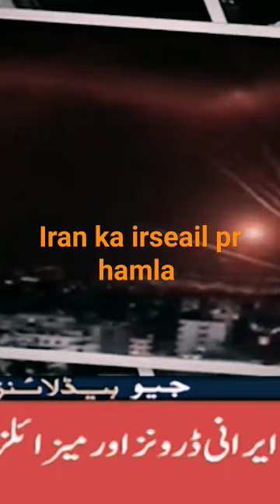Iran ka irseail pr bhra hamla